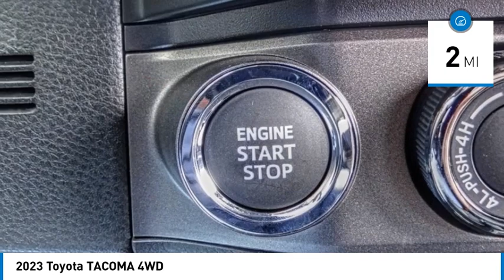2023 Toyota TACOMA 4WD HEMET BEAUMONT MENIFEE PERRIS LAKE ELSINORE MURRIETA T230879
2023 Toyota TACOMA 4WD

Gosch Toyota
350 Carriage Circle

GOSCH TOYOTA SCION PROUDLY SERVING HEMET, BEAUMONT, MENIFEE, PERRIS, LAKE ELSINORE, MURRIETA, AND SURROUNDING SOUTHERN CALIFORNIA LOCATIONS. THIS BLACK 2023 Toyota TACOMA 4WD IS EQUIPPED WITH A 3.5L V6, MANUAL TRANSMISSION, AND RECEIVES AN ESTIMATED . GOSCH TOYOTA SCION 450 CARRIAGE CIRCLE HEMET CA 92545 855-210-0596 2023 Toyota TACOMA 4WD Stock #: T230879 | VIN: 3TMCZ5AN6PM598936 | 2023 Toyota TACOMA 4WD TRACTION CONTROL AIR CONDITIONING POWER WINDOWS Gosch Toyota Scion